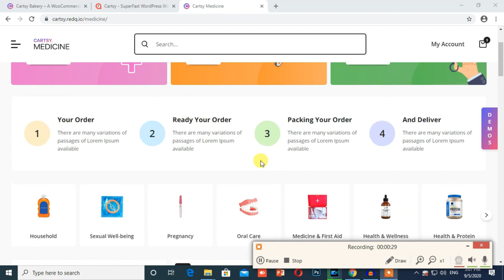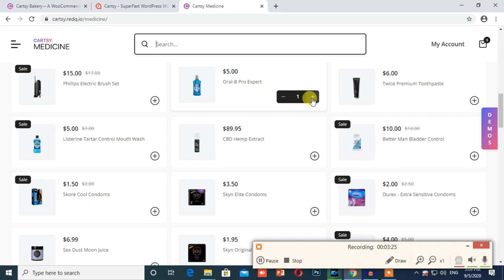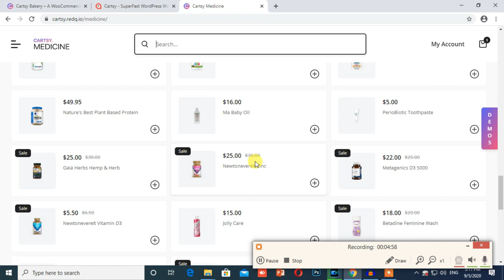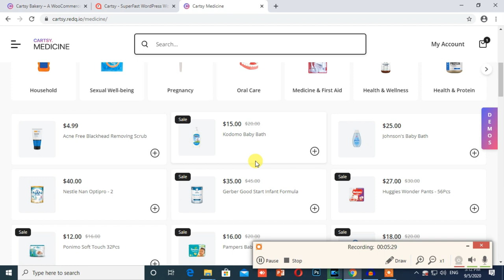Open Your Online Medicine Store || Medical Shop || Sale Your Medicine From Home || Medicine theme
Cartsy theme the best online Shop Them that is very easy, fast & simple
Really this is best theme for food & restaurants, kirana shop, grocery store, medical store, supermarket with android apps , If you need delivery boy app that is also available

What's Inside?
Features that make Curtsy theme super powerful!
- Algolia Integration
- Gutenberg Blocks
- Social Share
- Mini Cart
- Clean Code
- Woo Commerce
- Demo Importer
- Fast Performance
- Responsive Layout
- Secured Money
- SEO Friendly
- Elite Support
- Mail chimp
- PWA Supported
- Wish list
- WPML Support

1.
2.
3.